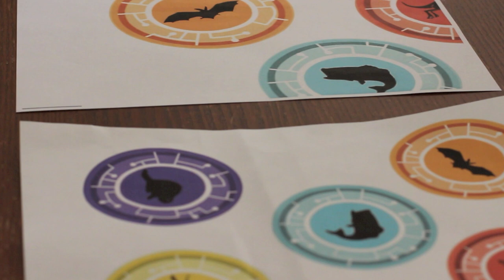No-Sew Wild Kratts Bat Costume | Crafts for Kids | PBS KIDS for Parents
Make a no-sew Wild Kratts bat costume complete with creature power discs! To make this costume you'll need just a few simple supplies. Creature Power GO!

For more on the hit PBS KIDS' show, Wild Kratts,

Crafts for Kids is a series that encourages parents and kids to spend time together making fun and simple projects.

About PBS KIDS for Parents:
PBS KIDS for Parents provides parents with information and resources to help them raise happy, healthy, smart, and kind kids. At PBS KIDS for Parents, we have a vision for a better world in which every child discovers unlimited possibilities—and we use the power of media to open those worlds of possibilities for all children. To support this vision, we want to reach and support parents as they help their children learn and grow to their full potential.

We are a noncommercial, research-based resource for families. And we believe that parents have all that it takes to be the best parent to their child. We want to help parents raise compassionate, resilient, empathetic, and curious children who bring value to their community. We do this by creating content that encourages parents to play, grow, and learn alongside their children.